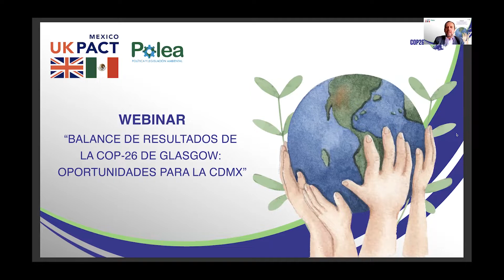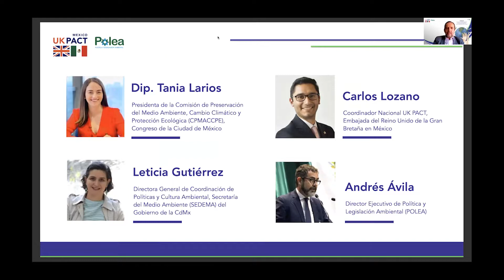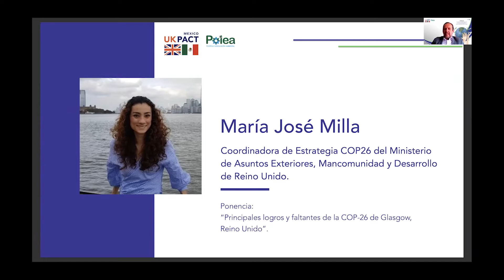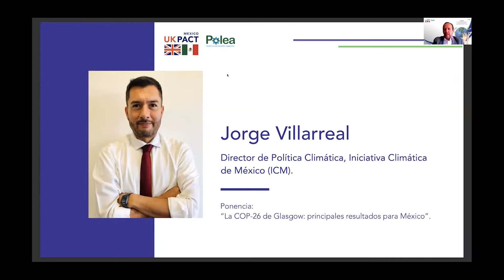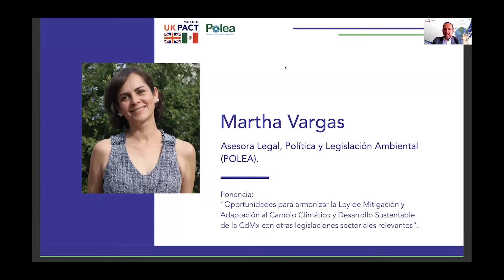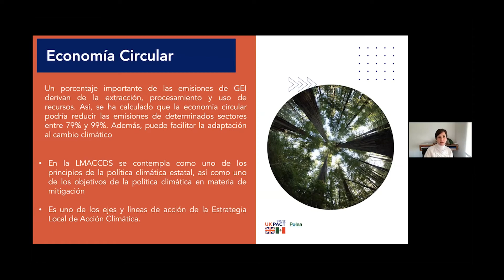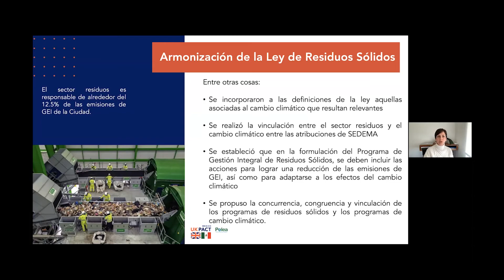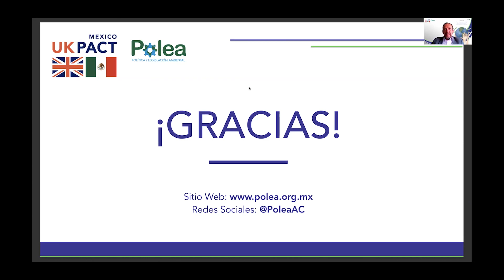Webinar “Balance de resultados de la COP-26 de Glasgow: oportunidades para la CdMx”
El evento se realizó el 13 de diciembre con los objetivos de:
- Dar a conocer los principales logros y faltantes de la COP-26 de Glasgow sobre cambio climático.
- Delinear áreas de oportunidad para legislar en la CdMx en esta materia.
- Conocer propuestas para armonizar la Ley de Mitigación y Adaptación al Cambio Climático y Desarrollo Sustentable de la CdMx con otras legislaciones sectoriales relevantes.

Inauguración:
- Diputada Tania Larios Pérez, presidenta de la Comisión de Preservación del Medio Ambiente, Cambio Climático y Protección Ecológica (CPMACCPE) del Congreso de la Ciudad de México.
- Diputadas y diputados del Congreso de la Ciudad de México.
- Carlos Lozano, Coordinador Nacional UK PACT, Embajada del Reino Unido del Reino Unido en México.
- Leticia Gutiérrez Lorandi, Directora General de Coordinación de Políticas y Cultura Ambiental, Secretaría del Medio Ambiente (SEDEMA) del Gobierno de CdMx.
- Andrés Ávila, Director Ejecutivo, Política y Legislación Ambiental (POLEA).

Panelistas:
- María José Milla, Coordinadora de Estrategia COP26 del Ministerio de Asuntos Exteriores, Mancomunidad y Desarrollo de Reino Unido.
- Jorge Villarreal, Director de Política Climática, Iniciativa Climática de México (ICM).
- Martha Vargas, Asesora Legal, Política y Legislación Ambiental (POLEA).

Conclusiones:
- Iñigo Martínez, Asesor en Energía y Cambio Climático, Política y Legislación Ambiental (POLEA).